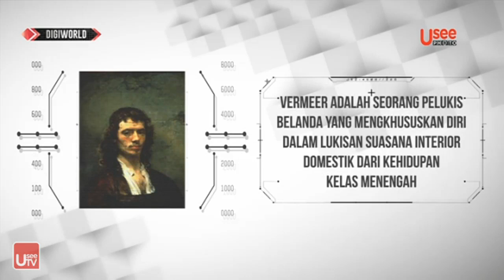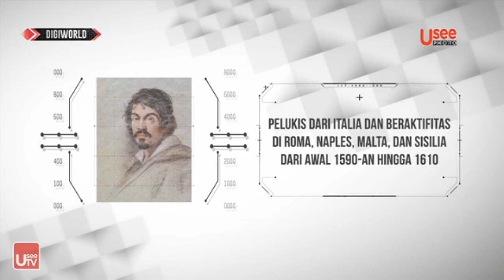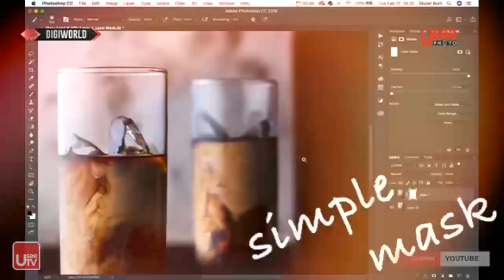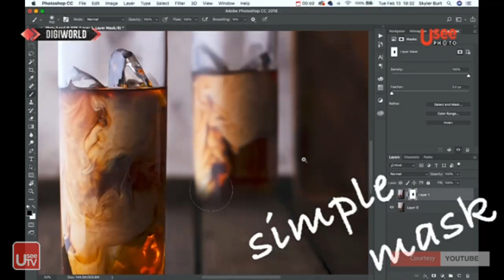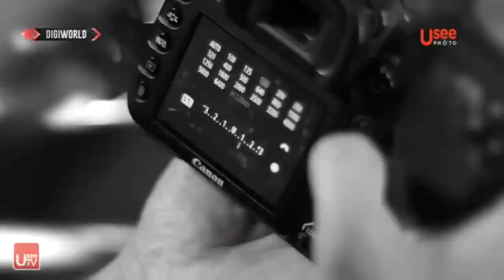Digiworld : Peito Takarai (Food Photographer)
Program: Digiworld
Broadcast: Usee Photo
Host: Shakti Siddarta
Guest: Peito Takarai
Topic: Food Photography